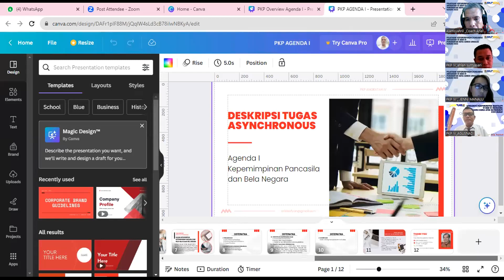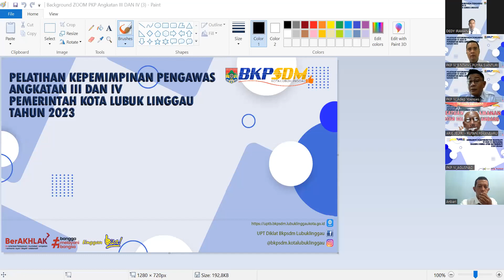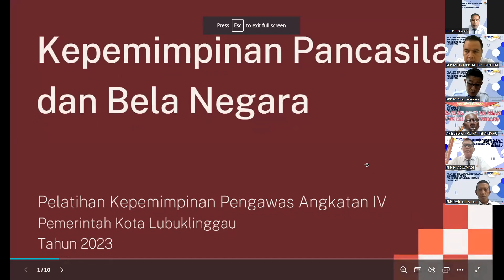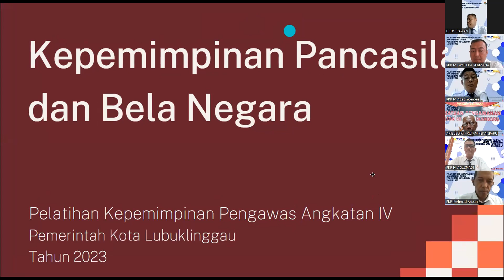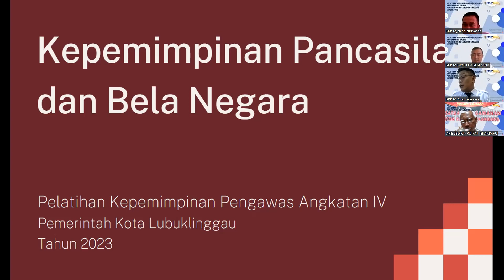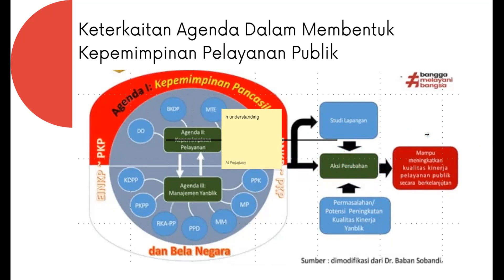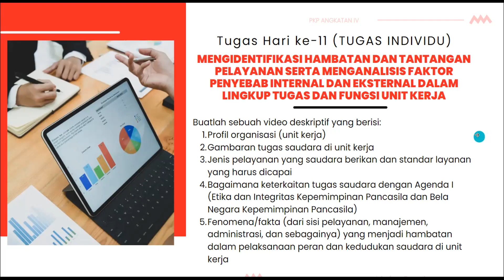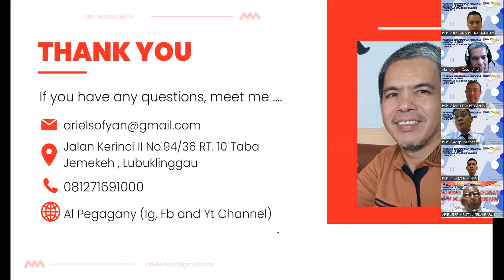Synchronous 1 Agenda I PKP Angk IV 2023